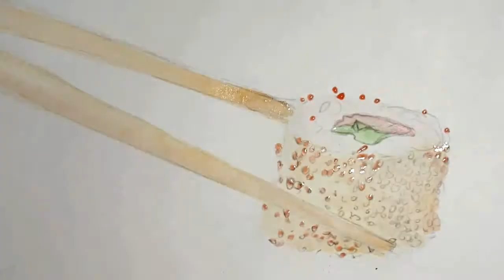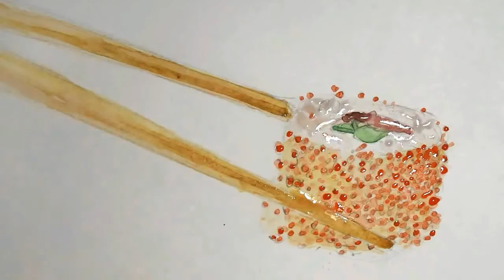Drawing a sushi (roll) / Рисуем суши (роллы)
Drawing the most popular dish of Japan by watercolors

If you wish to support my creativity:
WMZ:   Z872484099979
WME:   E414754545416